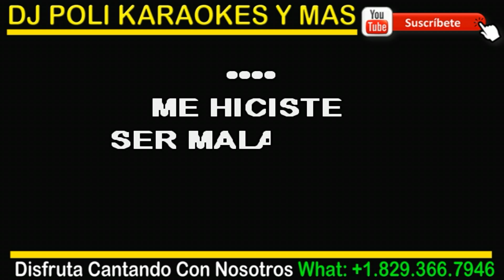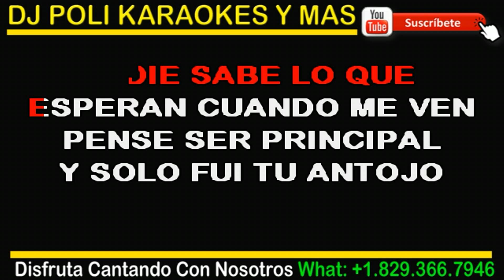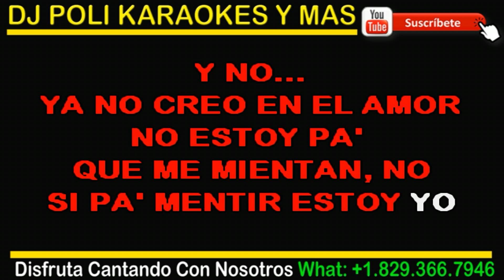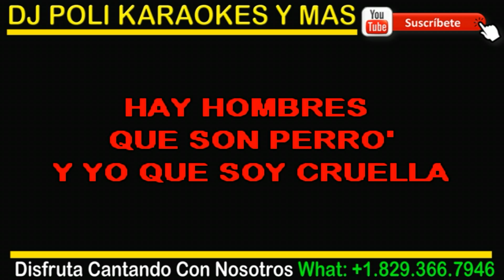Kat Deluna - Kruela KARAOKE ORIGINAL